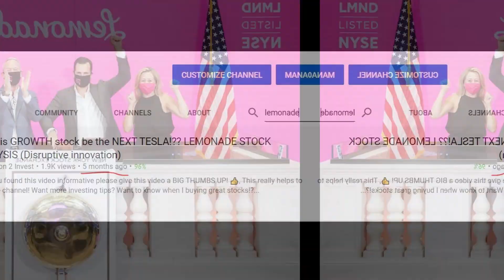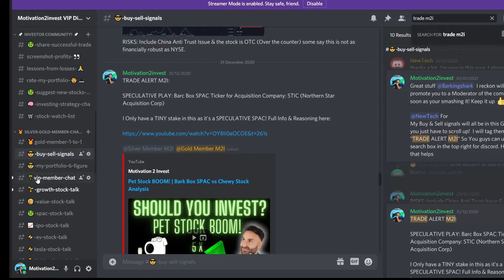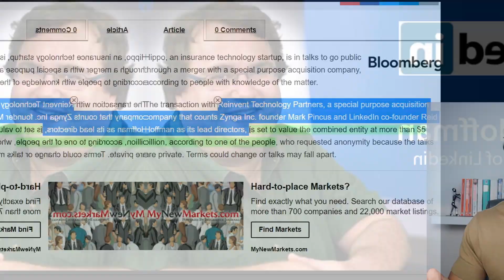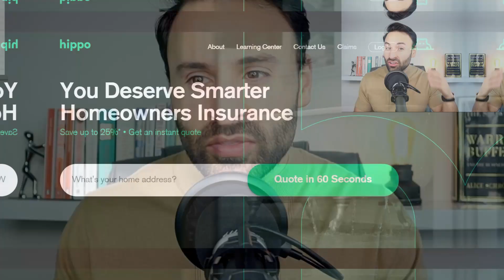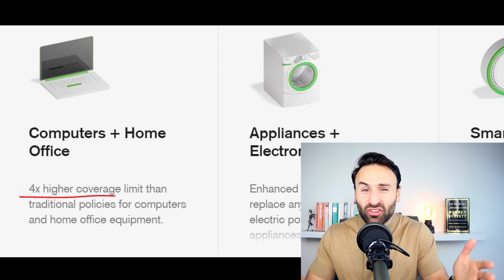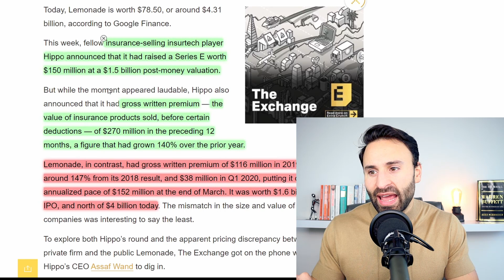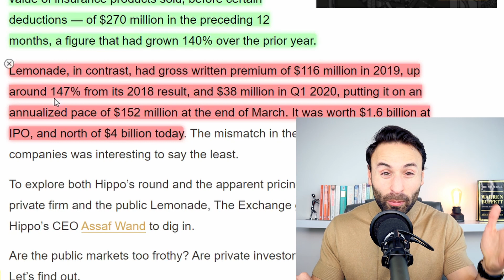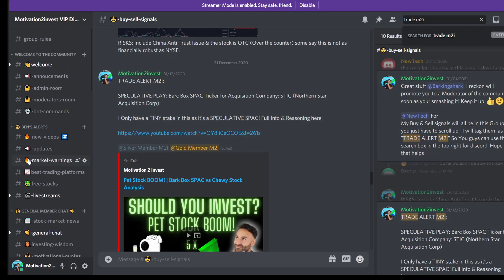Is Hippo Stock a Buy? | RTPZ | Lemonade stock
trading CFDs.